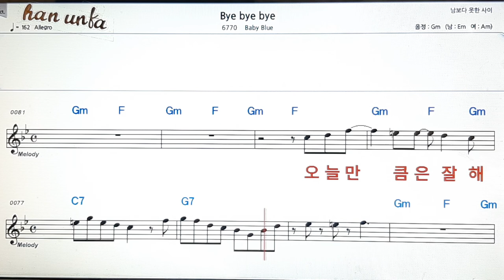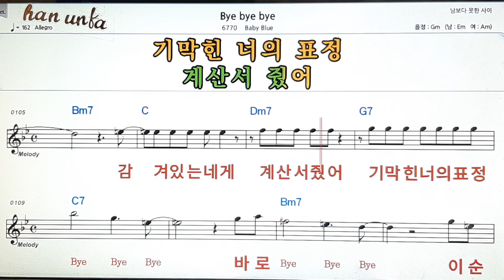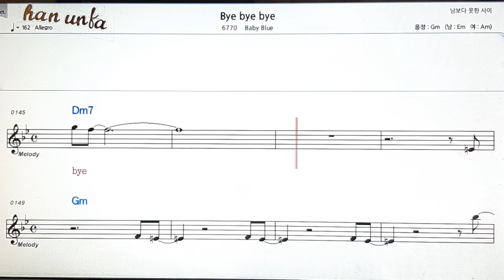Bye bye bye/baby blue👍노래 반주, 코드 악보,가라오케💋Karaoke*Sheet Music*Chord*MR